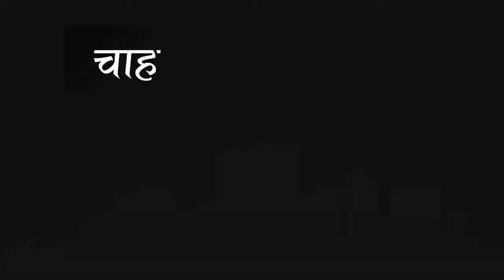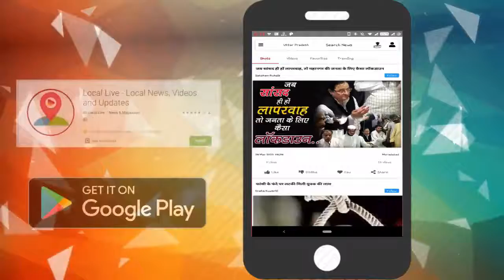|| Tehri Garhwa l|| लॉकडाउन मे घर लौटे तीन युवाओं ने स्वरोजगार की तरफ बढ़ाया हाथ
कोविड-19 संक्रमण और  लॉक डाउन के बाद वापस घर लौटे जौनपुर ब्लाक के आबली गाँव के युवा प्रवासियों ने इन दिनो स्वरोजगार की दिशा मे आगे कदम बढाते हुए क्षेत्र मे मिशाल पेश की आपको बता दे आबली गांव के ये तीन युवा दिगवीर पुण्डीर, नरेश पुण्डीर, सुनील पुण्डीर जो रोजगार को पाने के लिए  बाहर शहरो मे होटलों मे नौकरी करते थे लेकिन लॉक डाउन के बाद वे वापस अपने गांव आबली   पंहुचे और गांव मे ही स्वरोजगार करने की ठानी और  तीनो युवाओ ने पोल्ट्री हाउस (मुर्गा फार्म) खोलने की सोची और आबली गांव मे इसकी शुरूआत  की जंहा सरकार आज स्वरोजगार को बढावा देने का काम कर रही है वंही यह तीन युवा स्वयं के प्रयास से क्षेत्र के युवाओ और  बाहर से वापस गांव लौटे प्रवासियो के लिए स्वरोजगार अपनाने की प्रेरणा देने का काम कर रहे है